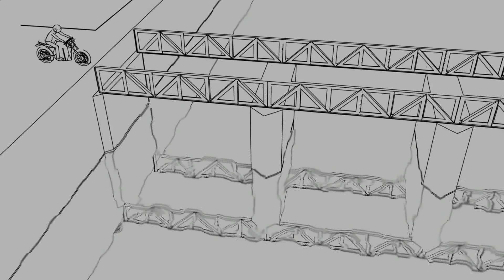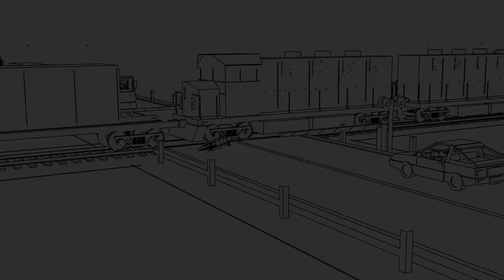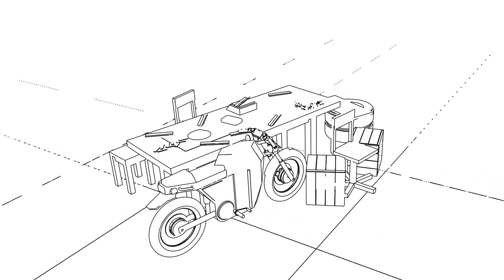মোটরসাইকেল অ্যাডভেঞ্চার। অনুসরণ ঝুঁকি শোডাউন। প্রতিশোধ। অ্যানিমেশন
একটি অস্বাভাবিক মোটরসাইকেলের অ্যাডভেঞ্চারস।
আকর্ষণীয় মোটরসাইকেলের তাড়া, অনন্য স্টান্ট, একটি অস্বাভাবিক চূড়ান্ত যুদ্ধ। নায়করা ক্রমাগত জীবন এবং মৃত্যুর দ্বারপ্রান্তে থাকে।
এটি "অ্যাকশন"। তবে এই "ক্রিয়া "তে কোনও রক্ত ​​এবং মৃতদেহ নেই, ভাল নায়করা" খারাপ নায়কদের "পরাজিত করে, রক্ত ​​এবং হত্যা ছাড়াই, তবে কেবল তাদের বুদ্ধি এবং বুদ্ধি দিয়ে।
যারা মোটরসাইকেল ভালবাসেন তাদের জন্য একটি বই বা মোটরসাইকেলের স্বপ্ন দেখে dreams
বইয়ের অনেক চিত্র রয়েছে।

যারা মোটরসাইকেলে চড়ে বা স্বপ্ন দেখে তাদের কাছে সুপারিশ করেন, যাদের ছেলে সন্তান রয়েছে, বা এটি আপনার পৃষ্ঠা / দেয়ালে রেখে দিয়েছেন, আমি কৃতজ্ঞ হব।

বইটি ইংরেজিতে।

শ্রদ্ধা।
শিল্পী ফারিট

3 ডি অঙ্কন।
যারা কাগজে এবং ডাম্বরে 3 ডি অঙ্কন আঁকেন শিখতে চান তাদের জন্য। আমি "3 ডি অঙ্কন" কোর্সের প্রস্তাব দিই কোর্সটি খুব বিশদ এবং সহজে বোঝা যায়।
"3 ডি অঙ্কন। পরিচিতি" বইটি নিখরচায় পাওয়া যায় (বিনামূল্যে) download

ভবিষ্যতে, এই কোর্সটি 3 ডি ফটোগ্রাফি, এবং ভলিউমেট্রিক স্টেরিও ফটোগ্রাফির পাঠগুলির সাথে পরিপূরক হবে। 3 ডি অঙ্কন কীভাবে আঁকবেন তা শিখতে চান? আপনি কি আপনার বাচ্চাদের বিকাশ করতে এবং নিজের বিকাশ করতে চান? "থ্রিডি অঙ্কন" বইটি।
3 ডি অঙ্কনটি সহজ এবং বোধগম্য উদাহরণ ব্যবহার করে ব্যাখ্যা করা হয়েছে। প্রতিটি পদক্ষেপ বিস্তারিতভাবে বর্ণনা করা হয় এবং একটি পৃথক দৃষ্টান্তে ব্যাখ্যা করা হয়।

বইটি ইংরেজিতে।